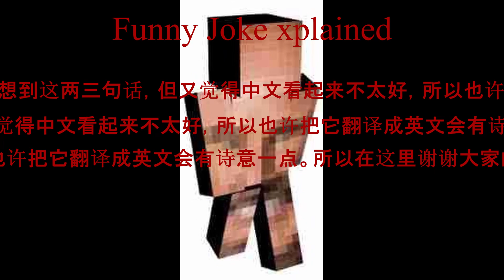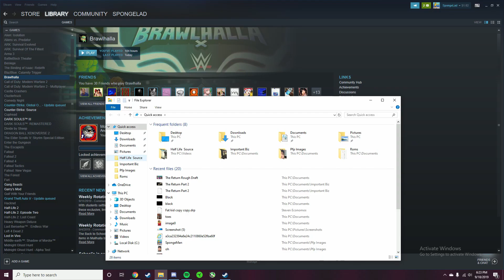Gamer Lads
KEVIN NO